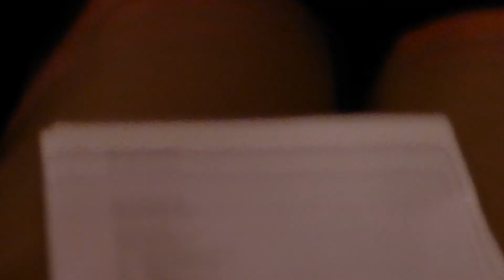Rachmaninoff Cello Sonata in G minor Op.19 Andante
3rd Movement - Andante

Connor Wilcox - Piano
Aaron Billson - Cello